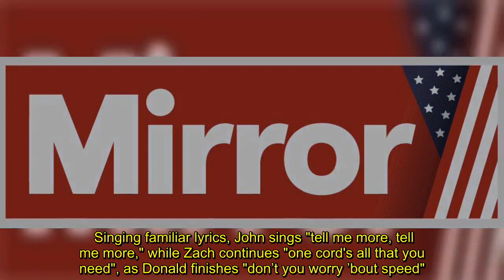John Travolta honours Olivia Newton-John as he recreates iconic Grease scene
John Travolta honoured his late Grease co-star Olivia Newton-John as he recreated their iconic Summer Nights scenes for a new Super Bowl advert.   The Danny Zuko actor, 68, teamed up with Scrubs stars Zach Braff, 47, and Donald Faison, 48, for the mesmerising commercial for US phone network T-Mobile.    Paying homage to the 1978 blockbuster movie, John slipped effortlessly back into character for the slightly tweaked performance of the film's popular hit.   Singing familiar lyrics, John sings "